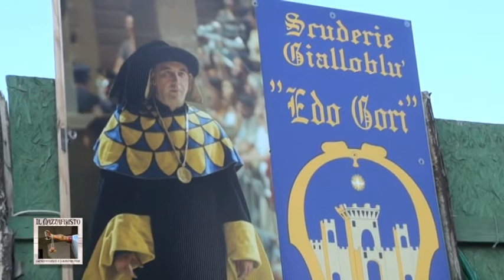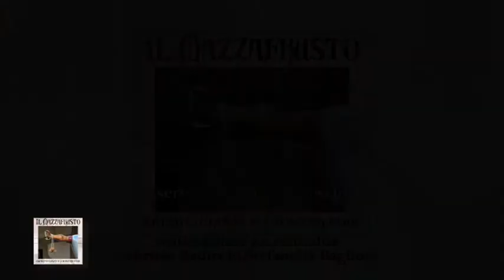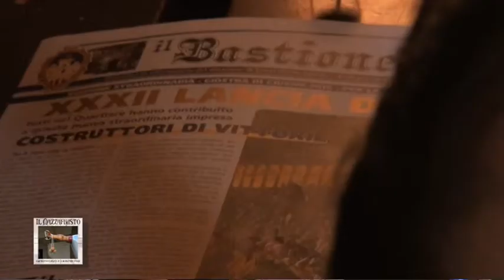Mazzafrusto incontro della vittoria con Porta Santo Spirito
Un servizio di Luca Caneschi in onda sul canale digitale terrestre di Teletruria  a cura dell' a.c. Centodue SubbianoTv realizzato per la promozione del territorio da Stefanella Baglioni e Fabrizio Radicchi pagina Fb SubbianoTv